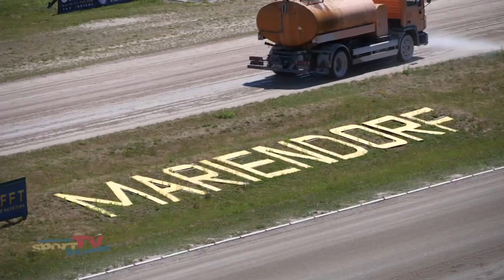Der Tag 2 ### 123. Deutsches Traber-Derby ### Berlin-Mariendorf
Auch am zweiten Tag des 123. Deutschen Traber-Derbys 2018 in Berlin-Mariendorf gab es viele spannende Rennen bei den Vorläufen zum Eduard Winter Deutsche Stuten-Derby am kommenden Samstag.